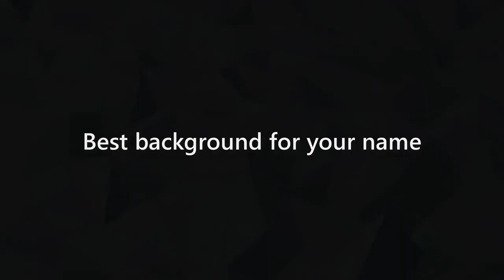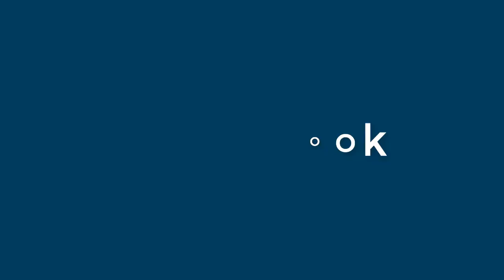Hannah Ewing - appearance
Name Look - Hannah Ewing - appearance. In this video we present "Hannah Ewing" name look and feel in various scenarios.
This video will cover:
How does "Hannah Ewing" look as a personal letterhead?
How does "Hannah Ewing" look on a business card?
How does "Hannah Ewing" look on a computer/laptop screen?
How does "Hannah Ewing" look with different background colors?
How does "Hannah Ewing" look with various fonts?